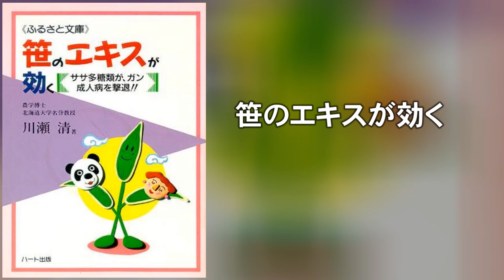笹のエキスが効く～ササ多糖類がガン・成人病を撃退!!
本書は楽天で購入できます

農学博士
北海道大学名誉教授

川瀬 清（かわせ　きよし）　著

（書籍刊行時の情報です）

ササの葉で健康づくりを

かつて、ササエキスがガンに効いたという臨床試験結果が
報告されると、多くの人達が関心をもちました。ド
イツでも五一二人の医師の協力で臨床テストが行なわれ、
ガン患者の延命をはじめ、疼痛の緩和など、
いろいろな効用が報告されています。

細胞を活性化し、ガン・成人病を退ける

民間療法が実証するヨモギの効用

魚のEPAとDHAの健康への効果を解説した書籍紹介